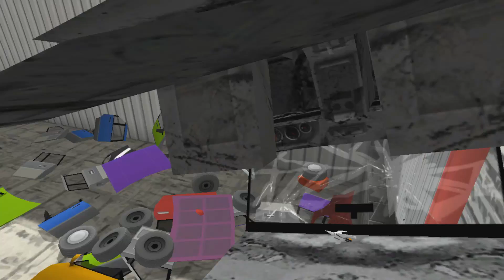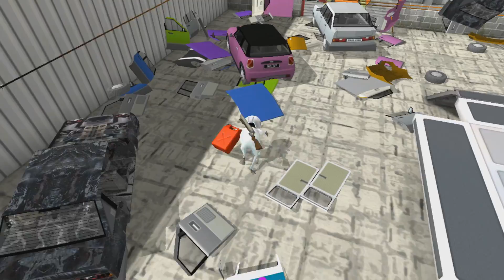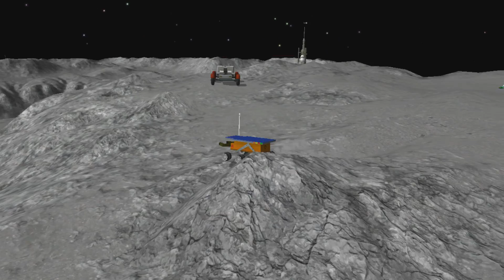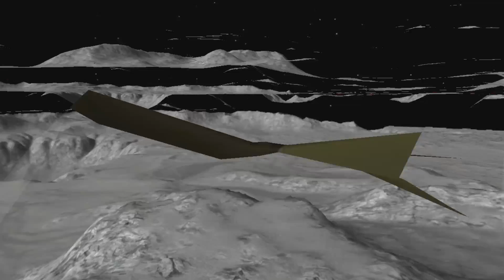Amazing Frog!Finding new ways to die on the moon: Swindon Space Program Update part 2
for those to young to remember (or wasn't even born, starting to feel old) the movie in question is Tremors from 1990 , only 10 years ago(sigh) it had both Kevin Bacon and Reba Mcentire so if you ever need to connect Mr. Bacon to most country signers there you go see you can learn stuff when reading, just don't tell Nick Cage with all bad/ strait to dvd version of that movies he wasn't in any of them,.